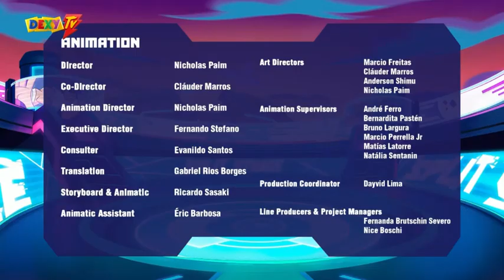AKEDO: Ultimate Arcade Warriors Sinhronizovano na Srpski Epizoda - 6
Za još ovakvih epizoda stisnite 👍💥I ZAPRATITE KANAL🔴✔
Svakoga dana izlaze nove epizode!     UŽIVAJTE💙